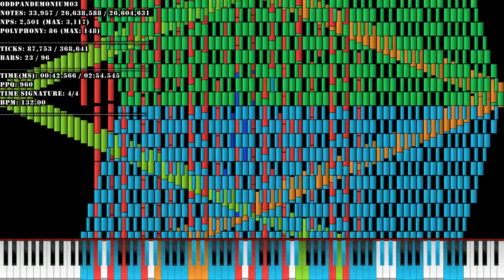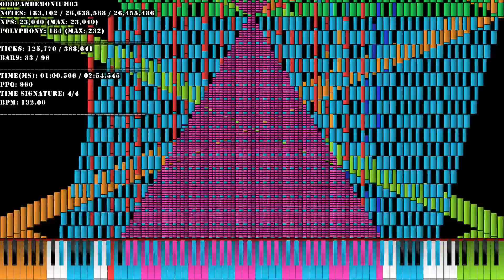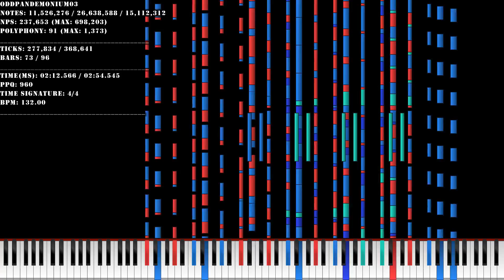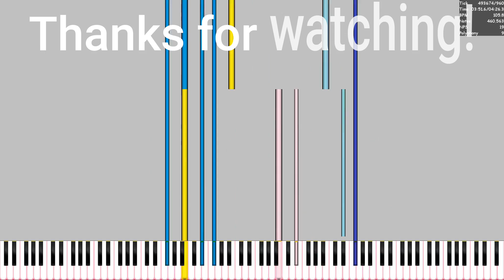[Black MIDI] The AntiChlorobenzene 26.6 million notes (Nerfed)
Alright, play friendly. As we approach the yellow sheep termination date of October 10th, I'm busting out videos left and right to make do for the amount of videos either lost or removed. For now, I'll just upload another MIDI video and wait out the final days of Yellow Sheep's channel and start the "Yellow Sheep Reuploading Remastered" series on or after October 10th.
Song Info
Midi info
MIDI file name: The Antichlorobenzene 26.6 Million Nerf Test Domino 2
File size: 203 MB
Creators of the MIDI: LucasMIDI
Soundfont used: Keppy's Steinway Piano
Soundfont creator: KaleidonKep 99
This video was rendered with Zenith